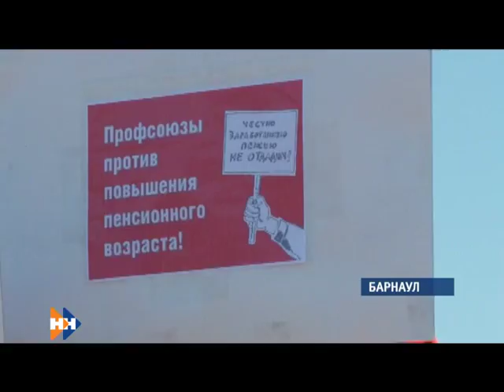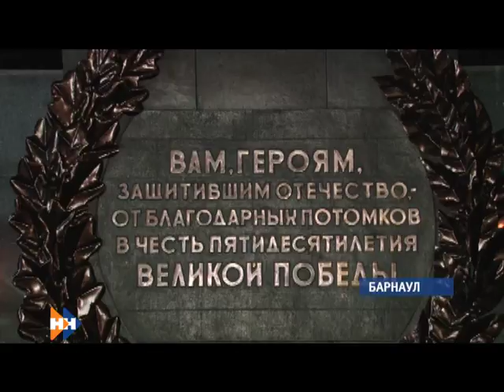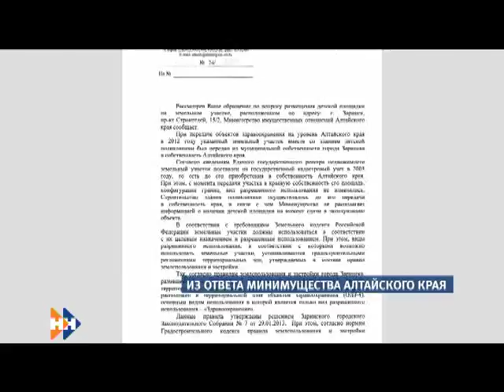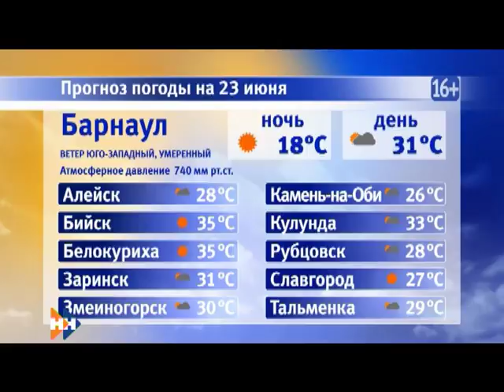Информационная программа «Наши Новости». 22.06.2018. Вечерний выпуск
Смотрите в выпуске:

• Несколько сотен барнаульцев  вышли на пикет против повышения пенсионного возраста;
• Суд назвал нового хозяина старого моста в краевой столице;
• Волонтёры фестиваля -БИТЛЗ провели флешмоб на нулевом километре.